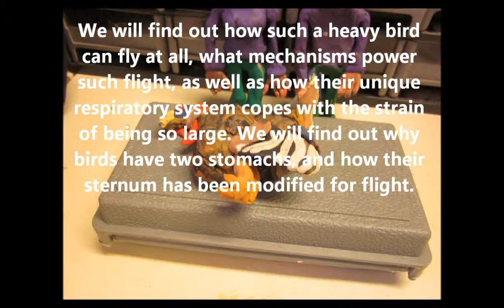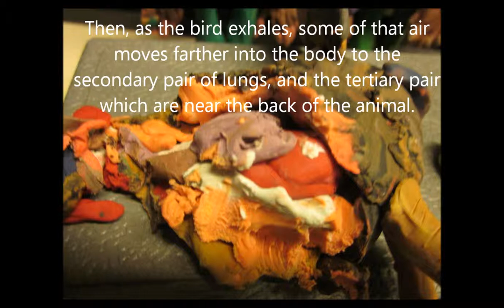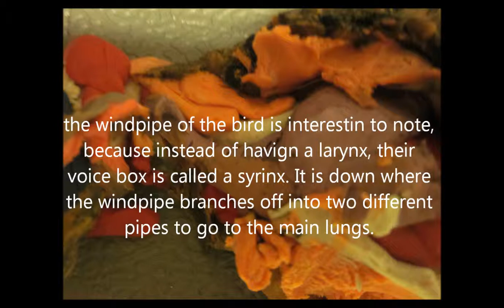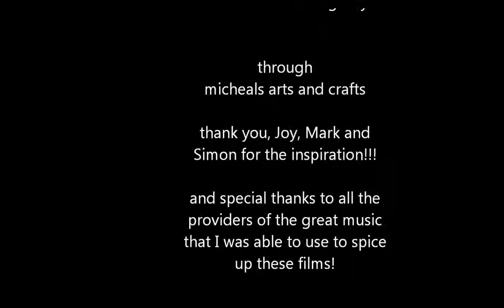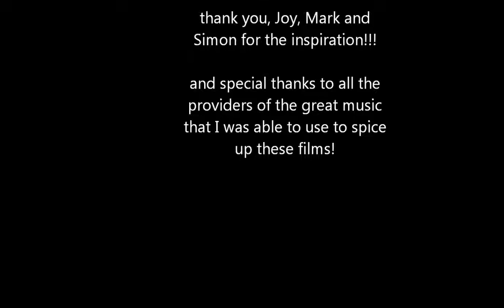Inside Animal giants Episode 4 the turkey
A fan-made series not as Squickly as the dissections on Inside Nature's Giants, but still educational. In this series, which is both educational and clay-mated, clay animal models will be peeled back layer-by layer to show how they work. If possible, I will start putting them in the credits.